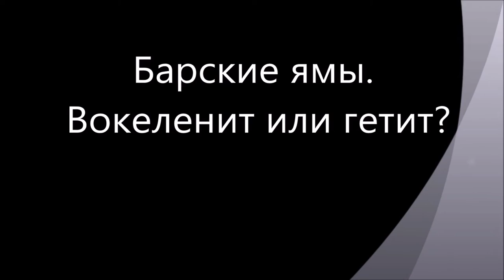Вокеленит или гетит с Барских ям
Произведение «Вокеленит или гетит с Барских ям» созданное автором по имени Владимир Маковецкий, публикуется на условиях лицензии Creative Commons «Attribution» («Атрибуция») 4.0 Всемирная.
Lost on the Mountain by Papa B Blu